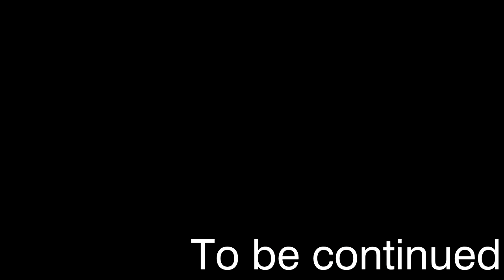БЕСКОНЕЧНЫЙ АНДЕЗИТ! - MINECRAFT CREATE ABOVE AND BEYOND #4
00:00 – Интро
0:11 – Рюкзак
1:47 – Производство смолы
5:26 – Адский поход
6:23 –Бедроковая добыча
8:55 – Предметный лифт
10:25 – Конвеерная лихорадка
14:09– Сортировка лишнего